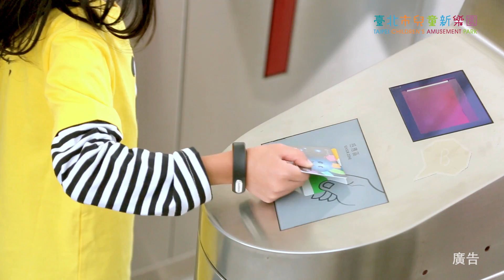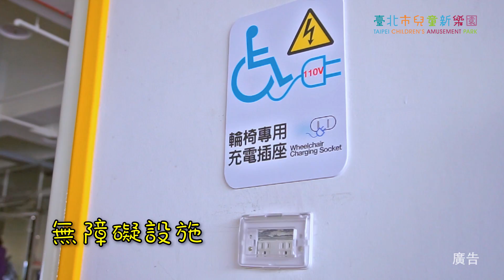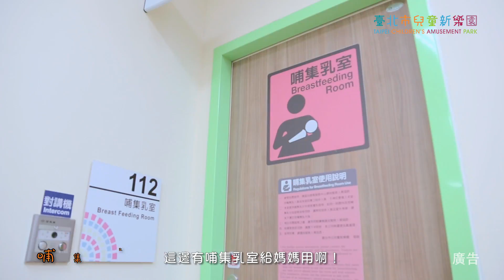兒童新樂園簡介